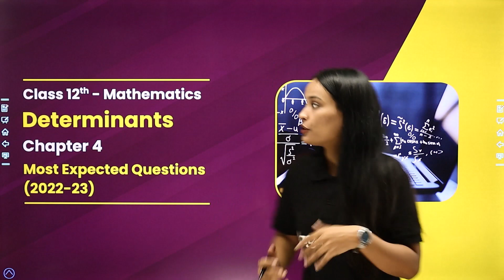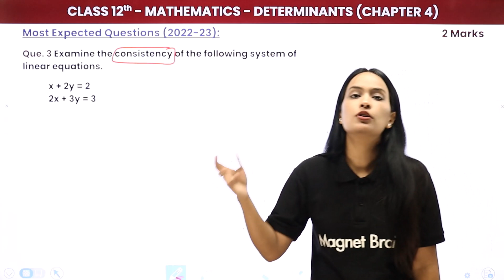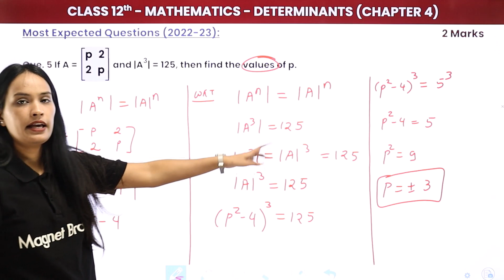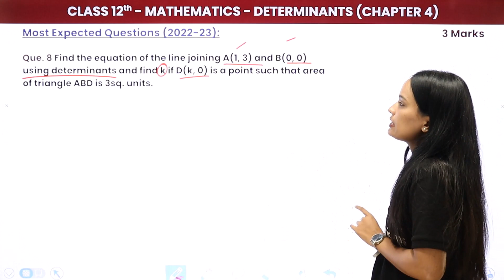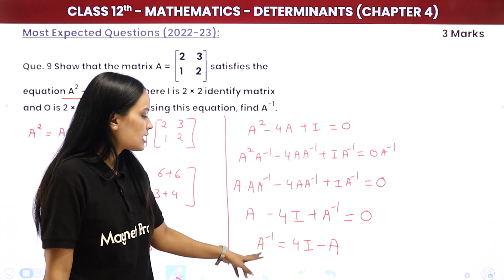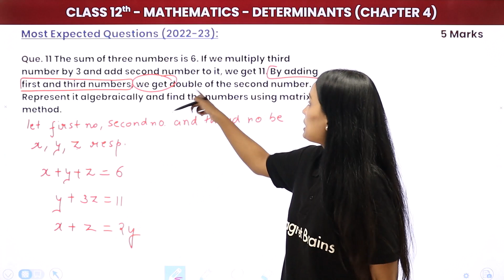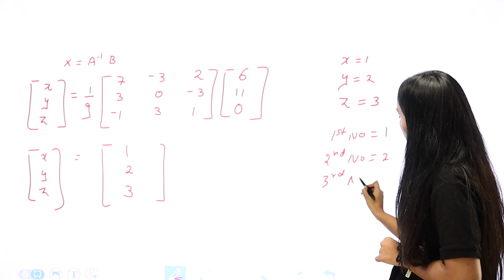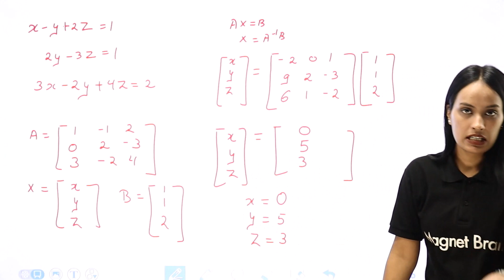Determinants - Most Expected Questions (2022-23) | Class 12 Maths NCERT Chapter 4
✔️ Class: 12th
✔️ Subject: Maths
✔️ Chapter: Determinants (Chapter 4)
✔️ Topic Name: Determinants - Most Expected Questions 2022-23
✔️ Topics Covered In This Video (Shivani mam): Determinants - Most Expected Questions 2022-23 for Class 12 Maths NCERT Chapter 4 has been discussed in the video.
0:00:00 Introduction Determinants - Most Expected Questions
0:01:00 Most Expected Questions (2022-23) :From Question 1 To 12
01:36:53 Website Overview